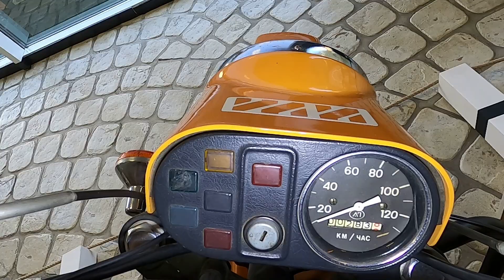Внедорожный ИЖ Триал с двигателем Планета Спорт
Обзор уникального советского мотоцикла, который создавали для бездорожья. ИЖ Триал получил широкие внедорожные шины, собственную дуплексную раму и двигатель Планета Спорт. Сейчас мотоцикл стоит в Музее техники Вадима Задорожного. russian motorcycle brands, soviet motorcycle restoration, motorcycle, old motorcycles, retro motorcycles